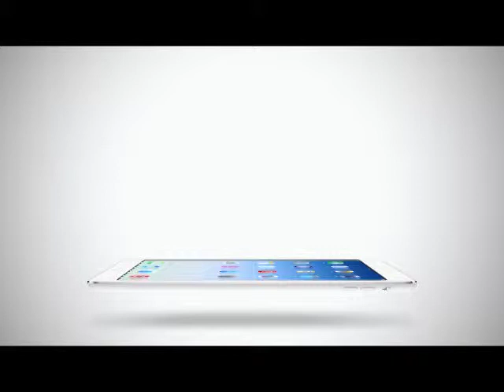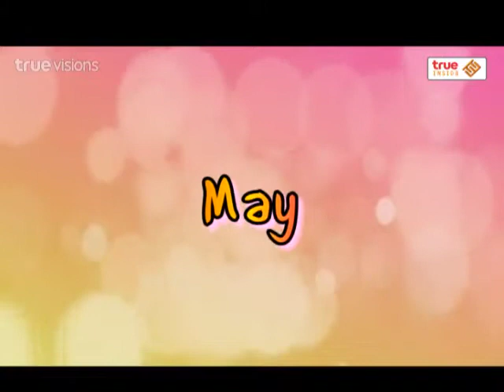Room Service News | 28-12-2557 Baby i love you ฮอลลีวู้ด